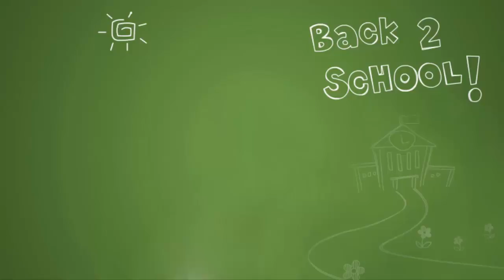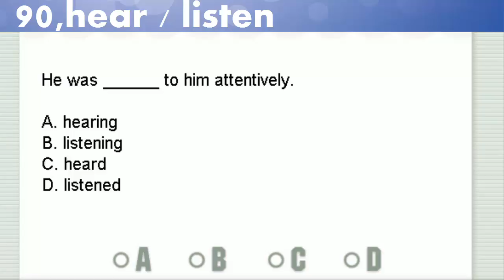90 hear / listen 指的是听的结果或听的动作